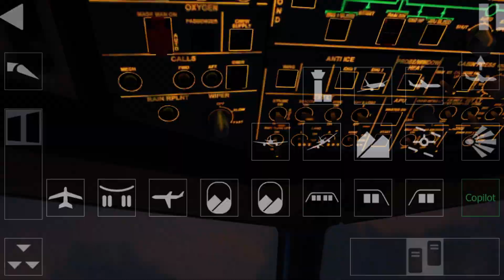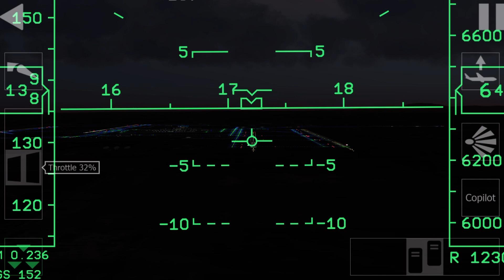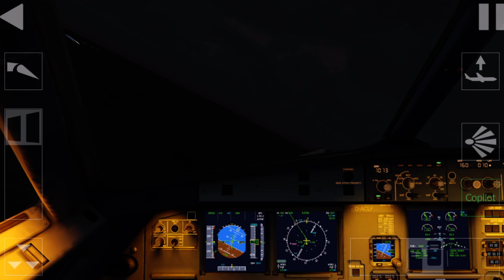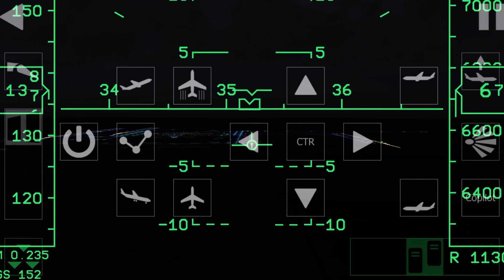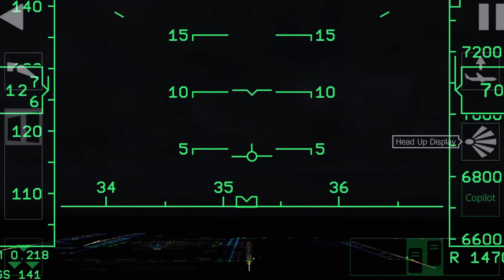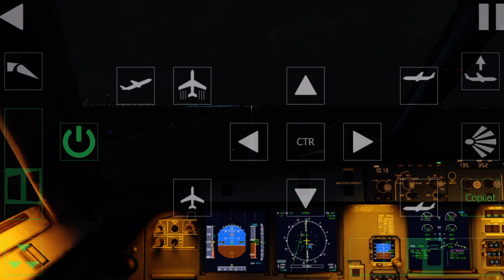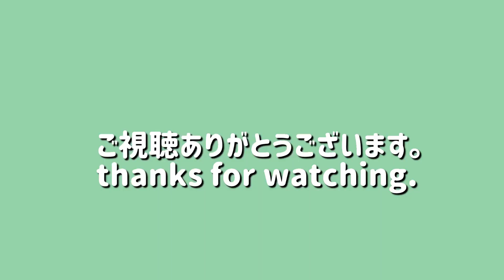Denver Runway takeoff and landing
夜にタッチアンドゴー！

ノーカット編の動画にはオープニングビデオはつきません。

次回予告
明日、Catalina-Zamperini Field
小島から本土に向けてノーカットフライトします。B737

Instagramも設営中なので、flight gamesで検索してください！

またのご視聴をお待ちしております